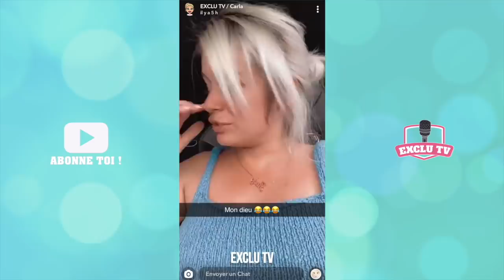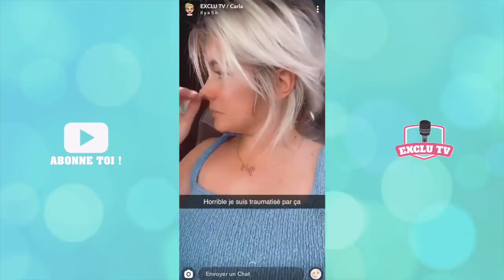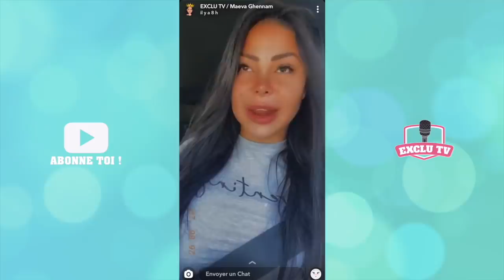MAEVA ET CARLA EN LARMES SUR SNAPCHAT ! ELLES RACONTENT TOUT... 😭 (LES MARSEILLAIS)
Maeva Ghennam et Carla Moreau étaient en larmes tout à l'heure sur Snapchat mais pour deux raisons complètement différentes... Les deux Marseillaises se sont confiées et expliquent tout !

______________ RETROUVEZ NOUS ______________